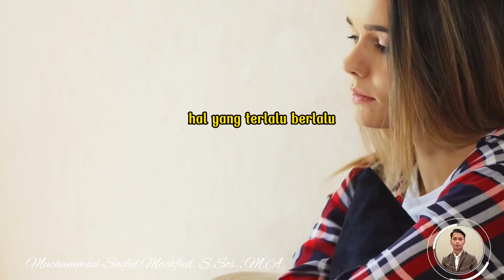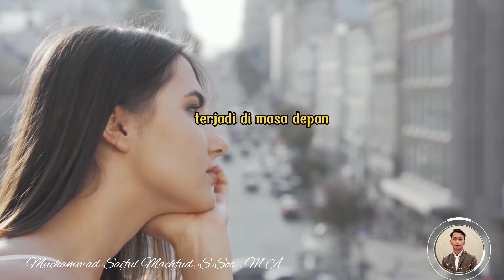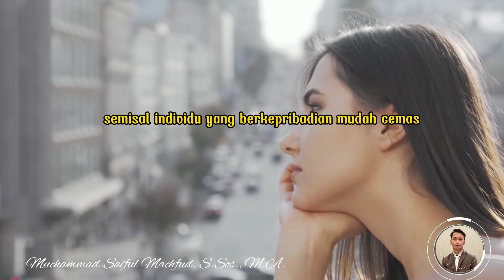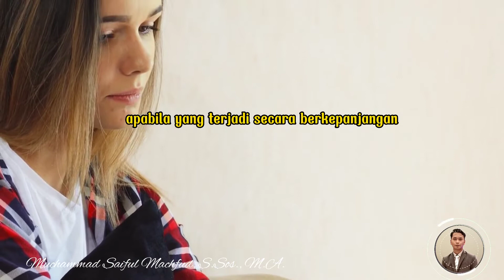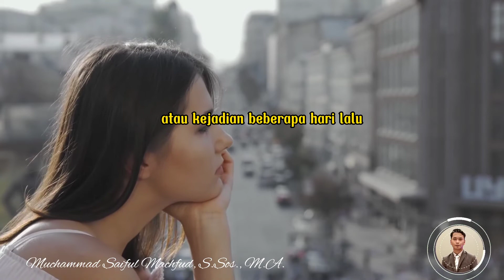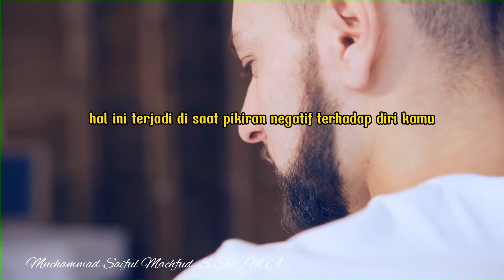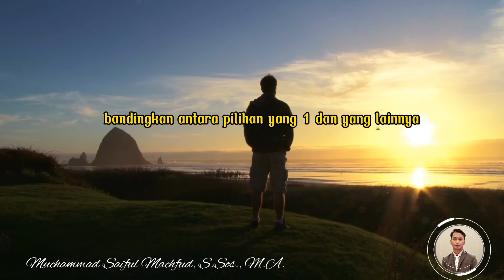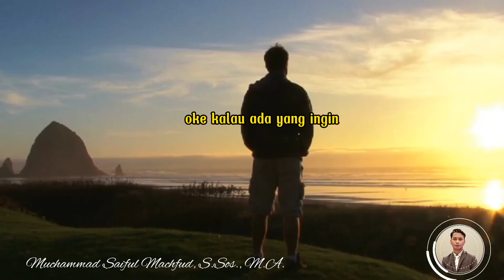OVER THINKING_Pikiramu terlalu Traveling | Muchammad Saiful Machfud, S.Sos., M.A.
The speaker is an expert in the field of guidance and counseling. This is based on the education taken by the speaker. The education history taken is based on the knowledge possessed, namely: in the world of formal education, the speaker is a graduate of the strata one study program of Islamic guidance and counseling, the faculty of Islamic da'wah and communication, the Islamic religious institute Darussalam Blokagung Banyuwangi, and continues his education in the second strata level of the master's program concentration of Islamic Guidance and Counseling, interdisciplinary Islamic studies, Postgraduate University Sunan Kalijaga Yogyakarta Meanwhile, in the world of non-formal education, the speaker is a graduate of the Madrasah Diniyah Al-Amiriyyah Pondok Pesantren Darussalam Blokagung Banyuwangi Looking at the history of education taken by the speaker, it can be concluded that the speaker is relaxed as well as a counselor who masters science both in the religious and general fields.

Don't forget to subscribe, like, share and comment. if you like this video. and don't forget to watch other videos about guidance and counseling, motivation, inspiration, solutions, counselors, tips and tricks. Only on the counselor's lecture channel. the video link is below. Thanks very much.